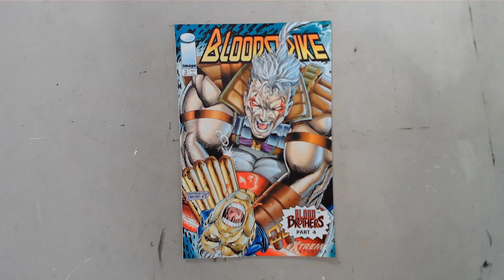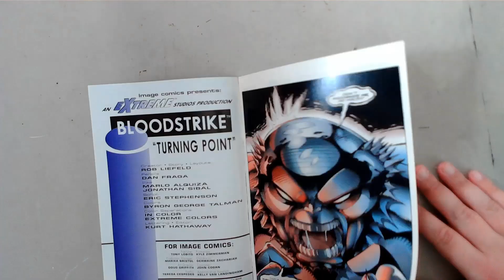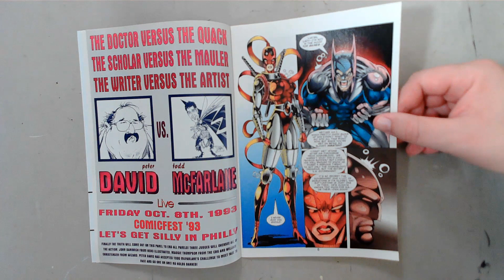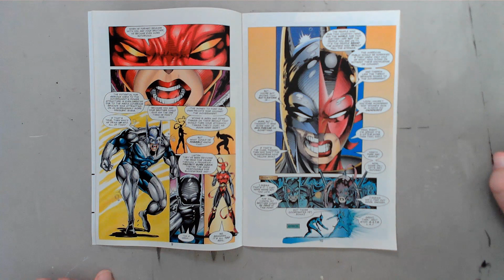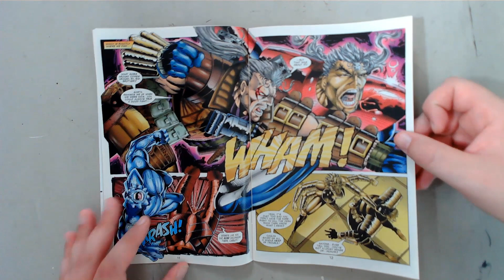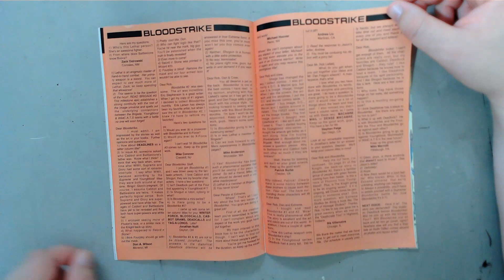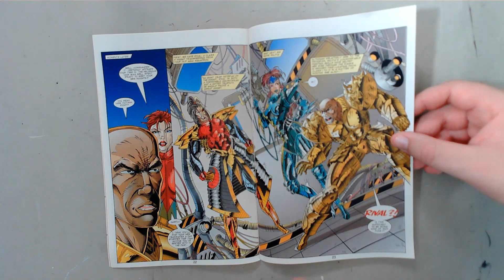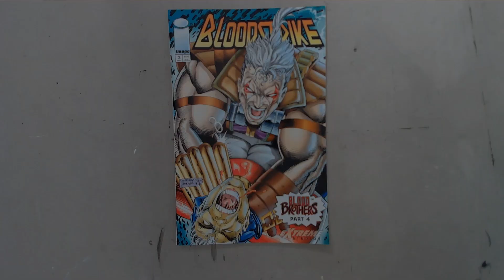Bloodstrike #3: Cabbot & Battlestone punch each other yet again! (Blood Brothers Part 4)